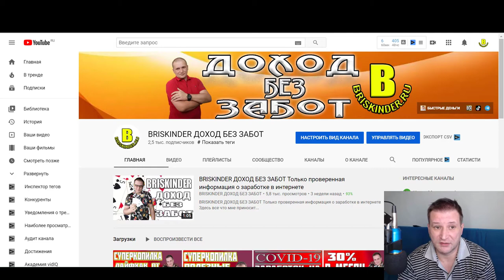SmartBitPoint TRON УСПЕХ ЭТО ДОСТИЖЕНИЕ ЦЕЛИ Доход в $2600 доступен каждому